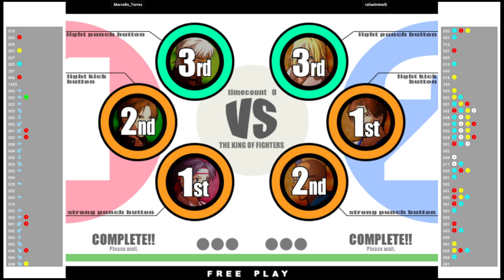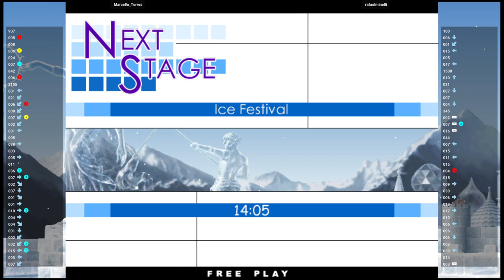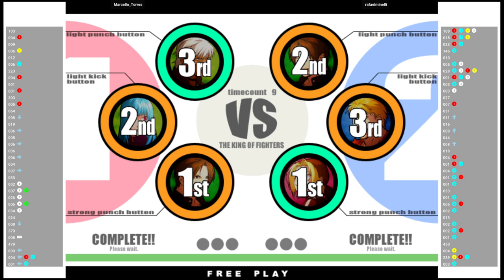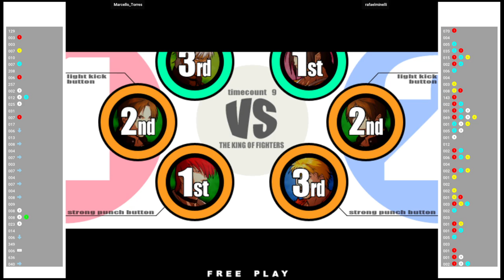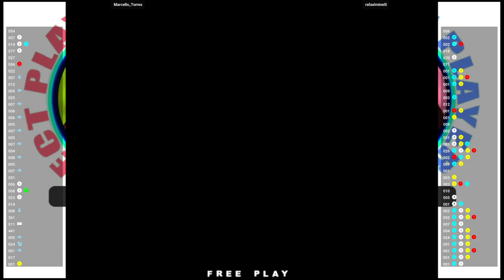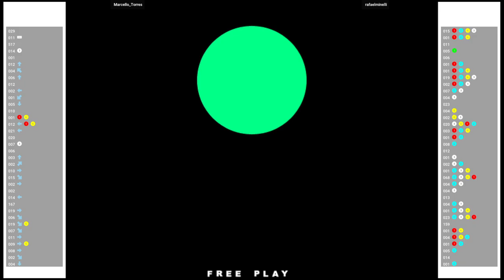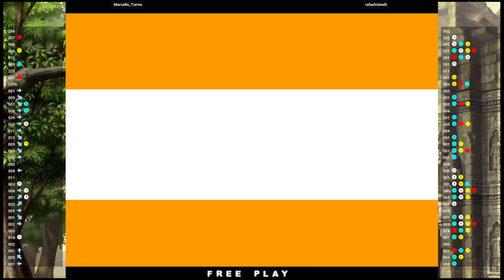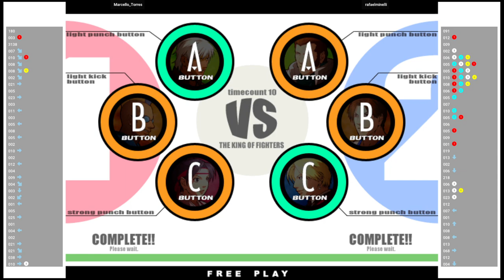KOFXI 🕹 Marcello_Torres VS rafaelminelli | Fightcade